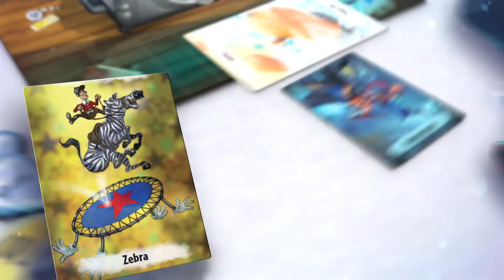When I Dream Overview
I created this overview video for Repos Games. All of the shots were created using After Effects. The shots that contain 3D models were done in Ae using the Element 3D plug-in.

My production schedule for this video was less than two-weeks. Even though that was a bit of a crush, this was a really fun video to create and I am happy with how it turned out.

The tutorial voice over was provided by Keven Brighting. The actors providing flavor voice were a few of my fellow coworkers. Music was purchased from PremiumBeat.com.

Posted with permission from Asmodee North America.